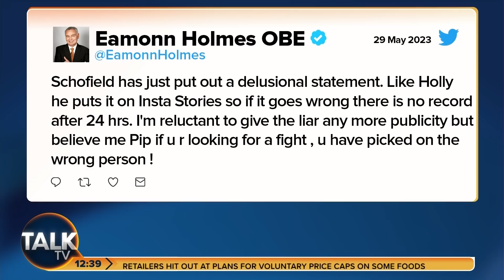Eamonn Holmes Says Phillip Schofield Is "DELUSIONAL Liar"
Phillip Schofield took to social media to take a swipe at critics by stating there were a “handful of people with a grudge against me or the show."

In response, former This Morning and veteran TV presenter Eamonn Holmes took to Twitter and described Schofield as "delusional" and a "liar."

Deputy Showbiz editor at The Sun on Sunday, Emily Webber, was on hand to speak to Mike Graham about this ongoing chaos surrounding ITV.